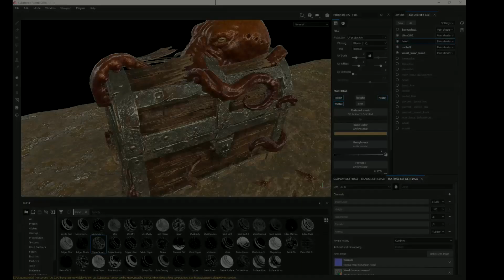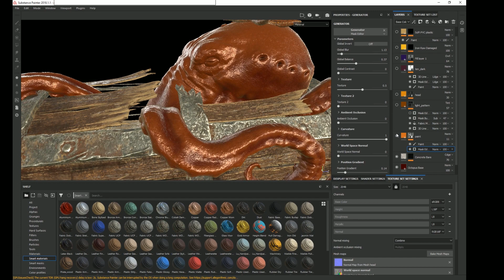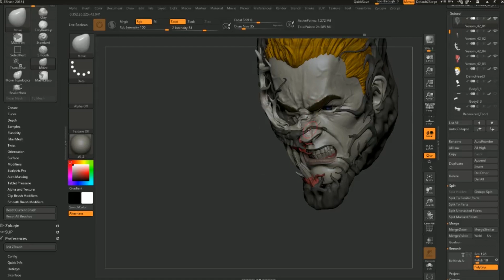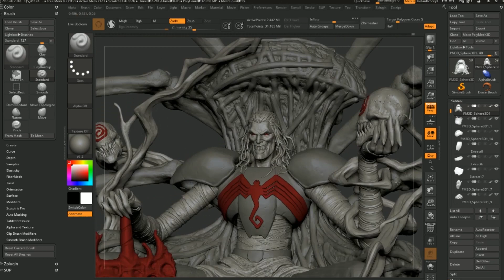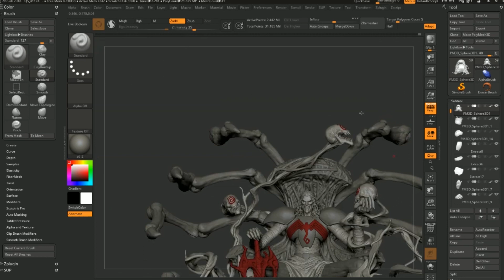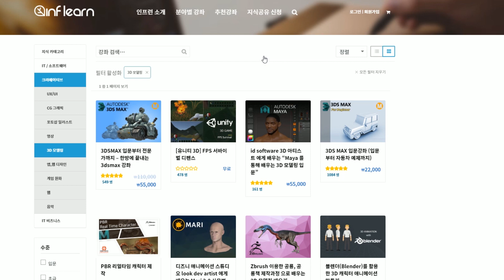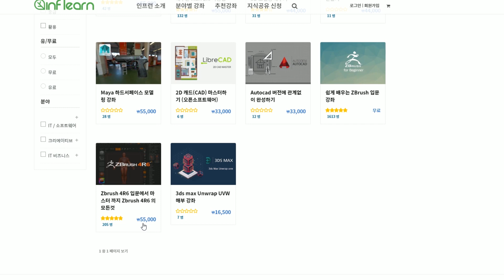1기 멘토쉽 - 게임반 / 피규어반 커리큘럼 설명회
안녕하세요, CG 아티스트 최섭입니다.
1기 온라인 멘토쉽이 4월 첫째주 토요일에 시작됩니다!
늦지 마시고 수강신청하세요~ ^^

▶️ 한달에 한잔의 커피 후원을 해주시는 분들께 감사드립니다.
       더 양질의 강좌와 영상을 제작하는데 큰 힘이 되고 있습니다 ^^
      (광고때문에 잠시 비번 걸었습니다. 입장 원하시면 알려주세요)